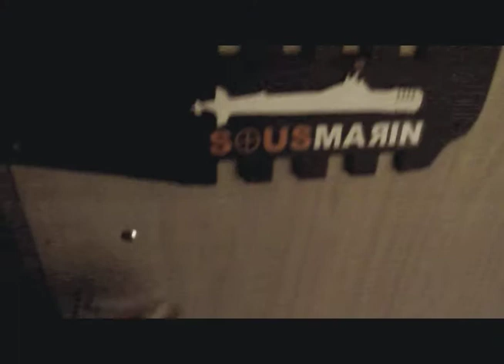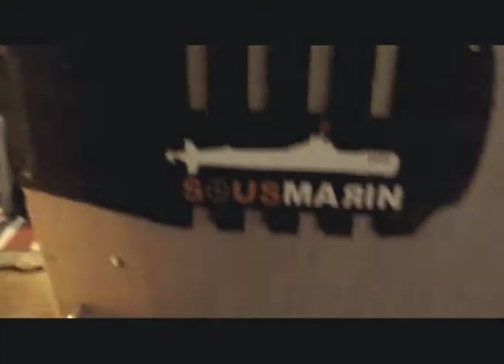Dans la Boîte - Jean Caron - Images en studio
Extrait de l'album à sortir "L'Homme s'entête".
Sortie internationale le 28 janvier à Amiens